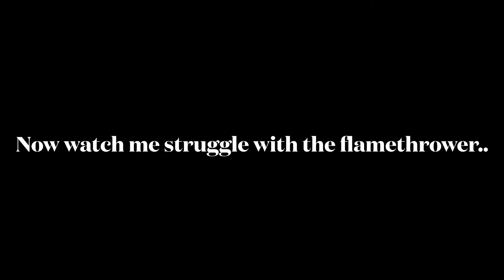1v1 with icebluelightning again!| championship (THUMBNAIL IS SO GOOD 🔥)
omg thumbnail so good